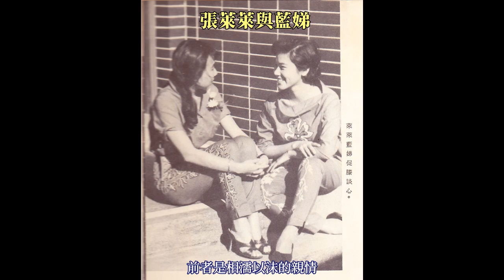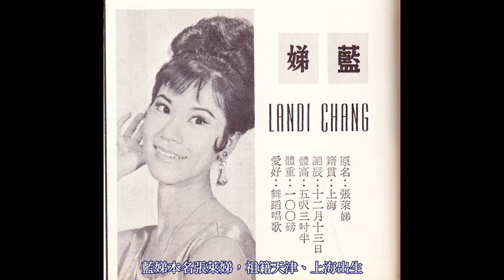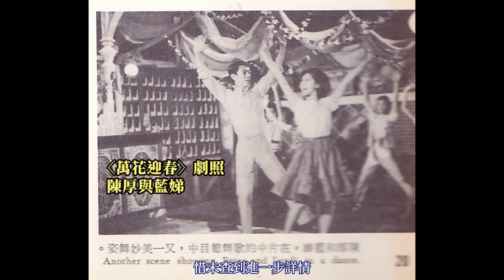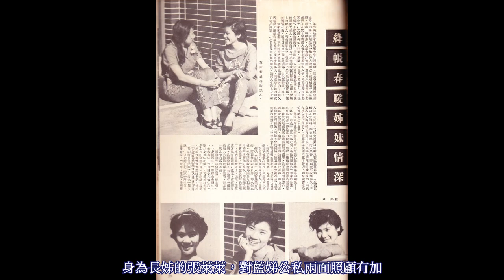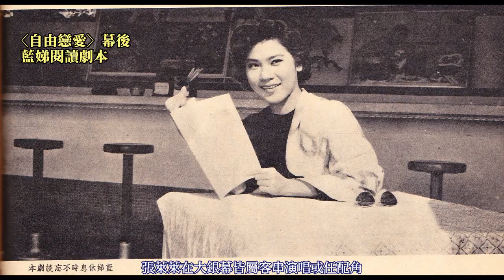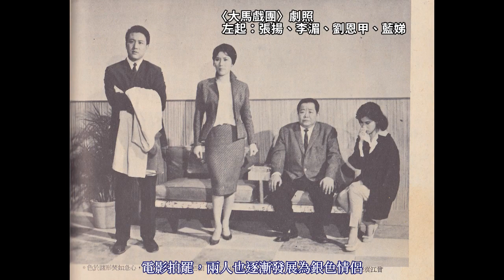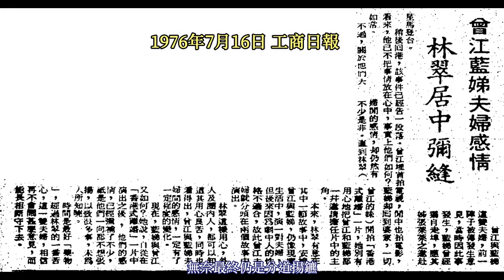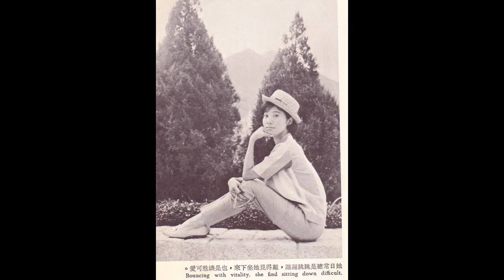藍娣的故事─走紅南洋、跨足香港的「醜小鴨」；歌唱、舞蹈、電影「三棲」全才女星；名歌星張萊萊胞妹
提到「醜小鴨」藍娣（1941～1991），多會立即聯想到兩位影圈中人─胞姐張萊萊（1931或1938～）與前夫曾江（1934～2022）。前者是相濡以沫的親情，與藍娣的前段人生息息相關；後者為因了解而分開的婚姻，對藍娣的後段生涯影響不淺。至於藍娣本身，一如她的綽號「醜小鴨」，是一名略帶少不經事、彷彿無憂無慮，又帶點叛逆與爽朗率真的元氣少女。初入影壇，芳齡18歲、能歌善舞的藍娣就被憑〈桃花江〉（1955）開創歌唱片榮景的「新華影業」選為「小野貓」鍾情的接班人，「新人即主角」的幸運，雖為她帶來「出道即巔峰」的光環，卻未能就此一路順遂，而是陷入半紅不黑的尷尬境遇……
適合歌唱片的藍娣，不巧碰上觀眾此類片種疲乏。復以國語影壇市場疲軟，票房收益不若以往，獨立製片的「新華」已屬泥菩薩過江。即便對被主事者童月娟如女兒般疼愛的藍娣，也是心有餘力不足。未幾，藍娣轉投片廠制度完善的大型機構「邵氏」，儘管開頭小有發揮，但沒過多久，又面臨內部人才濟濟、十幾歲新血輩出的競爭壓力。再遇上古裝黃梅調大熱，如藍娣這般擅長時裝歌舞、輕喜劇；20幾歲的非頂流演員幾乎沒有揮灑空間。